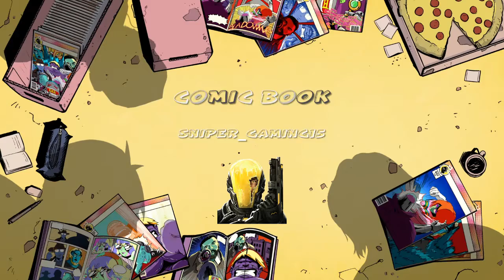Top 1 duos 9 kills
Liker et comment pour dautre fortnite vids partage partout